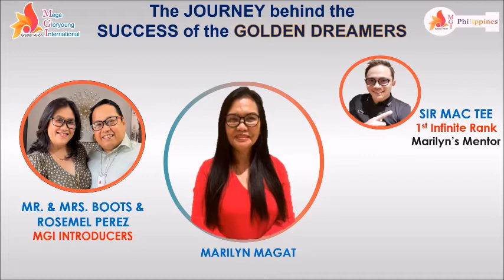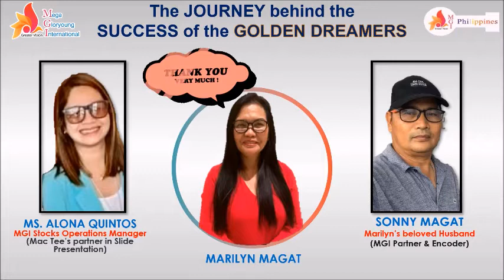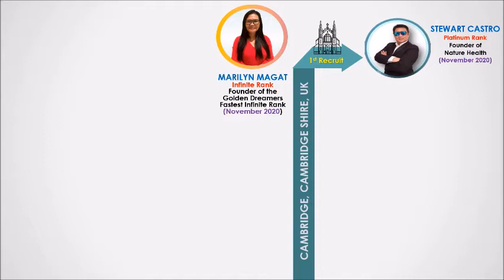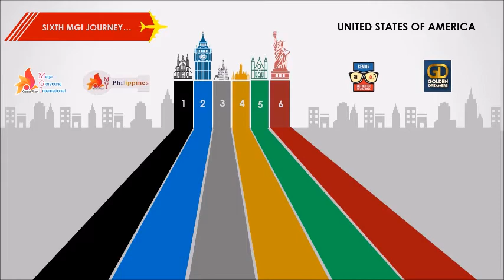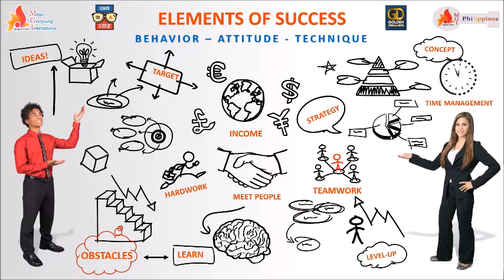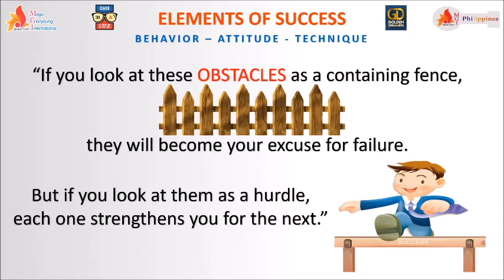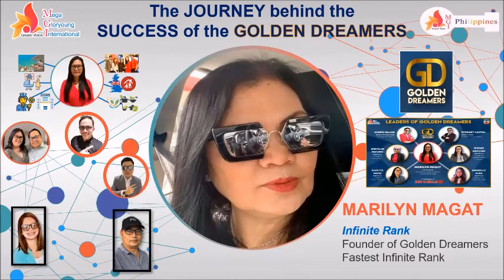MGI Golden Dreamers Journey